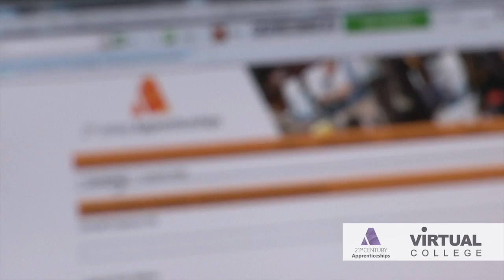Why I chose an Engineering Apprenticeship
Young Apprentice Aaron Davies tells us why he loves doing an apprenticeship with HDM manufacturing, the benefits of the 21st Century Apprenticeship selection process, and why he prefers the e-learning approach to classroom based training.